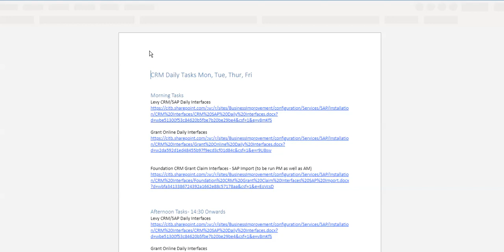SSCL - Scheduled Tasks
A very simple powerapp to demo how these can be produced in a matter of hours